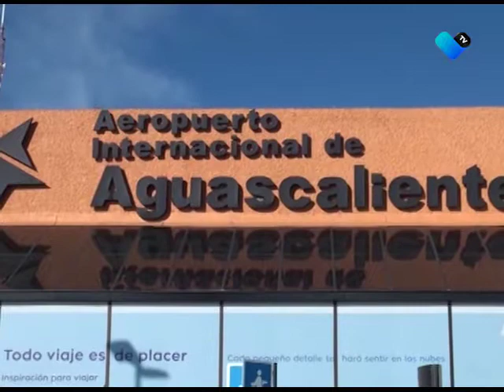SÍ HAY PROTOCOLOS DE SEGURIDAD EN EL AEROPUERTO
Confirman autoridades de esta terminal aeroportuaria que sí se cuenta con medidas de higiene desde el momento que arriba un avión.